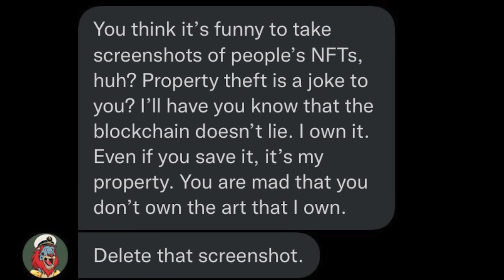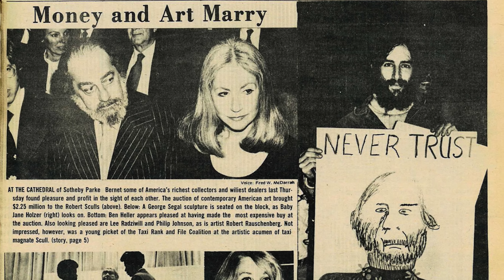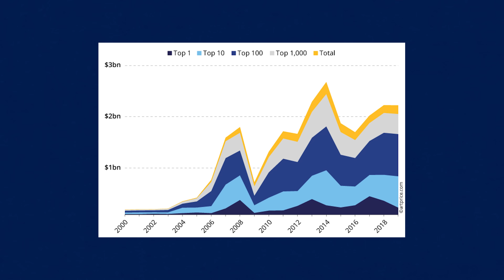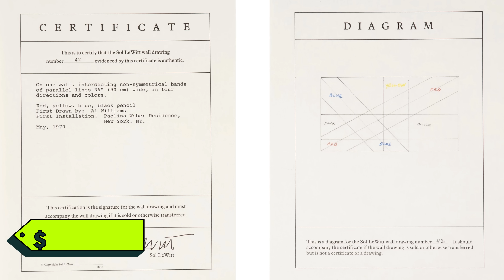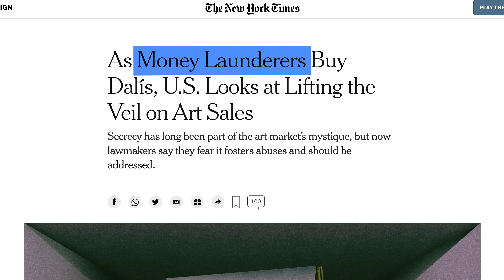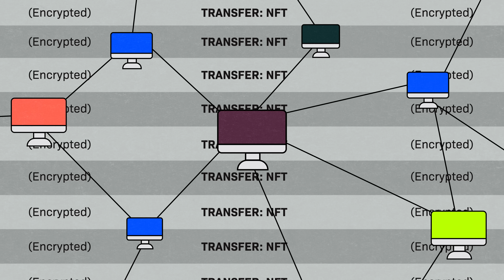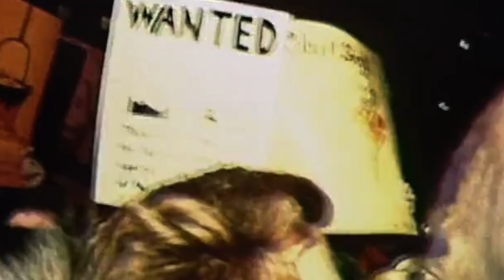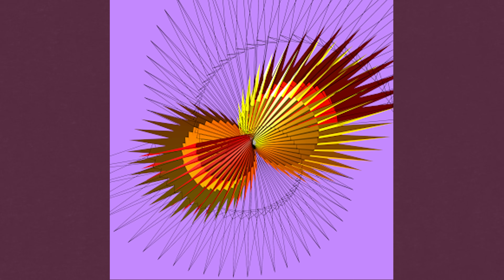Why You Can't Just Screenshot an NFT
The biggest question I hear about NFTs is: “Why can’t I just screenshot that?” Or, put another way, why does a digital image that can be copied have any value? The answer, it turns out, isn’t in an explainer about blockchain technology (you’re welcome). The answer to why NFTs have any value is hiding in the art market that came before them. Because NFTs are weird, but it turns out art is already even weirder. To really understand NFTs, we have to zoom out a bit, and talk about the incredibly strange way we value art to begin with. And that story starts not with crypto, but with a fight at an art auction in 1973…

This video explains why a JPEG can cost money, and how expensive art led to NFTs. Along the way, I get help from two incredible experts: David Galperin, head of contemporary art for the Americas at Sotheby’s, and Alexis Ohanian, founder of Reddit and investor.

David tells me about how the Scull Sale in 1973 exploded the art market forever, how Andy Warhol gave his silk screens to appropriation artist Elaine Sturtevant so she could copy his prints, and how Sol LeWitt’s wall drawings go for millions but the value is in “the certificate, not the drawing.” Alexis gives me a tour of his NFT collection (!), shows me the Cryptopunk (Serenapunk!) he gave to his wife Serena Williams, and explains how this technology has become a new medium for artists looking to the future. Together, we explore the big questions people are asking about NFTs and how the art world has grappled with those same questions for decades: What is value? Where does it come from? What is too much, for too little?

00:00 Why do people buy NFTs?
01:04 How are NFTs like contemporary art?
03:41 Why is art so expensive?
05:10 Is art just money laundering?
06:07 Why do people buy NFTs?
07:41 Are NFTs just a link to an image?
08:47 Why do NFTs matter?
10:24 How do I do sponsorships?

Be featured in an episode - upload questions for me to answer!

Bio:
Cleo Abram is an Emmy-nominated video producer and journalist. Cleo produces detailed explainer stories about technology and economics. She wrote the Coding and Diamonds episodes of Vox’s Netflix show, Explained, was the host and a senior producer of Vox’s first ever daily show, Answered, as well as a host and producer of Vox’s YouTube Originals show, Glad You Asked. She now makes her own independent show, Huge If True. Each episode takes on one big technology innovation or idea, explains what it is, and helps people imagine the ways it could improve the world we live in by answering one simple question: If this works, what could go right?

Sources and additional reading:
- “Scull's U.S. Art Brings Record $2 Million,” New York Times, 1973

Gear I use:
Camera: Sony A7SIII
Lens: Sony 16–35 mm F2.8 GM
Audio: Sennheiser SK AVX and Zoom H4N Pro